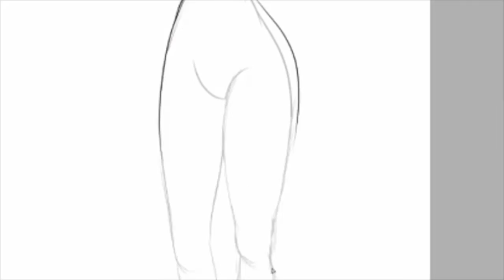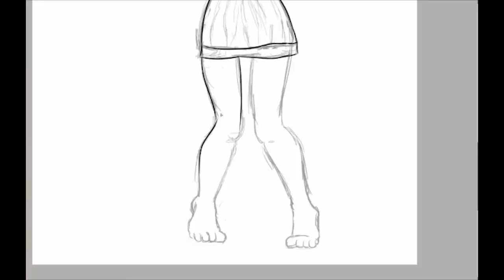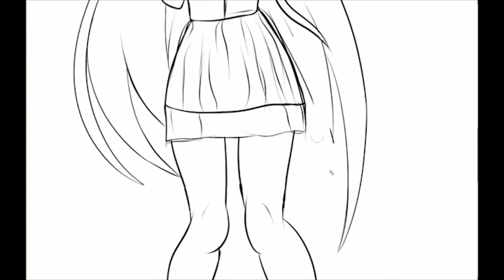Speed drawing Rias gremory fan art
Spero che questo sia venuto meglio dell'altro